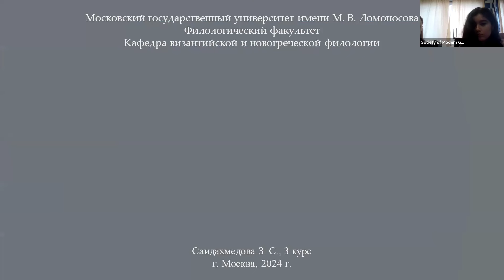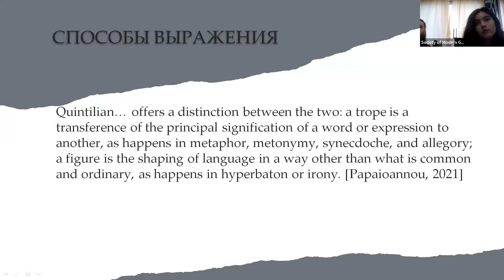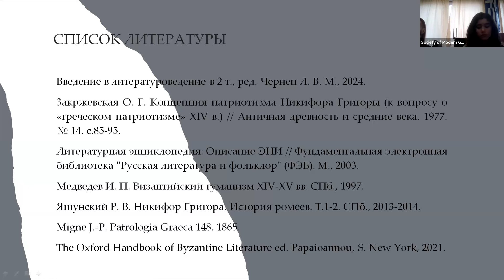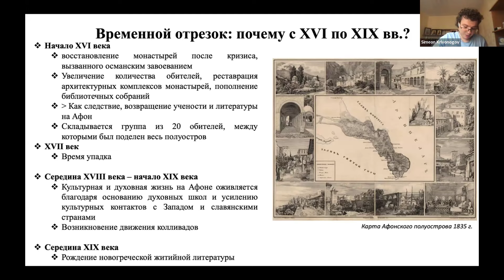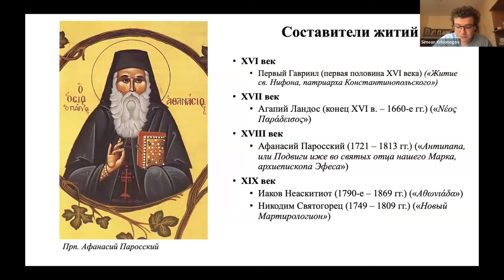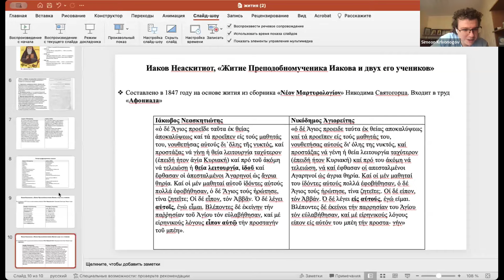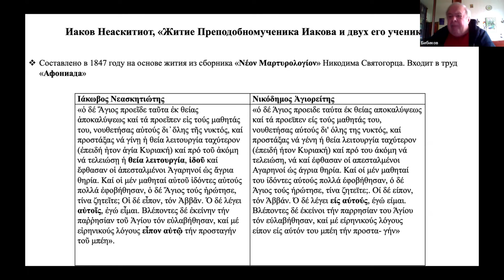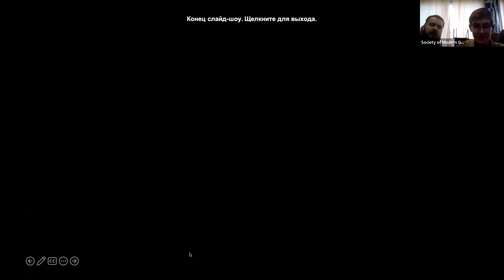Секция по византийской и новогреческой филологии "Форум Ломоносов", 16 апреля 2024 года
Заседание секции по византийской и новогреческой филологии конференции студентов и молодых ученых "Форум Ломоносов", 16 апреля 2024 года.
0:00 Подсекция «Византийская литература и греческий язык».
Председатели: д.и.н. проф. Бибиков М.В., преп. Гришин Д.А., преп. Асмус М.В.
0:36 Саидахмедова Зарина Саидахмедовна (МГУ имени М.В.Ломоносова)
Образ войны и мира в творчестве Никифора Григоры
13:34 Кривоногов Симеон Борисович (МГУ имени М.В.Ломоносова)
Афонские жития как жанр поствизанйтиской литературы XVI - XIX вв.